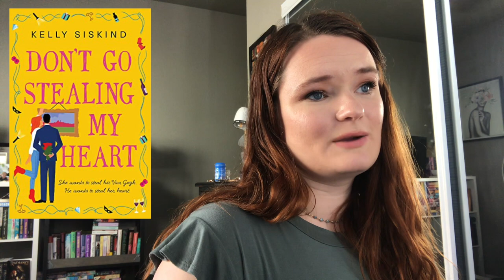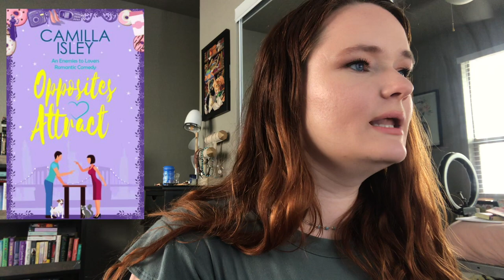February Ebook Haul💖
Hi yall!!❤️Here we have all of the ebooks that I downloaded in February!

✨VIDEOS MENTIONED✨

✨BOOKTUBERS MENTIONED✨

xoxo Averie💕